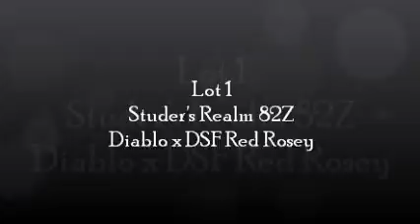82Z Web - Studer Shorthorns